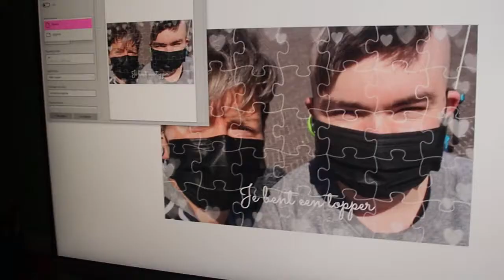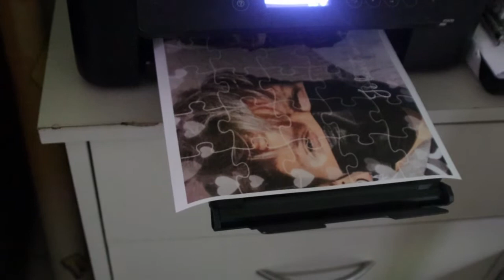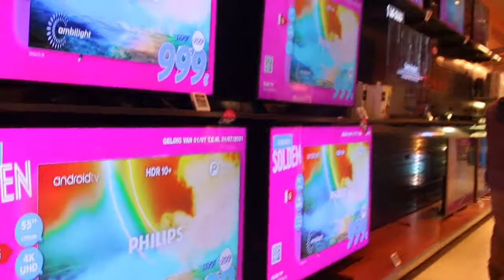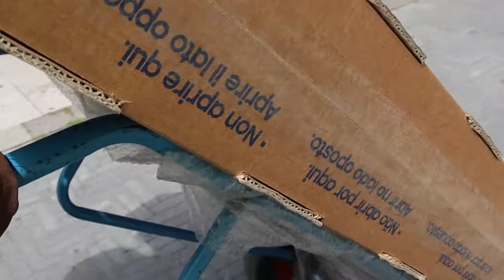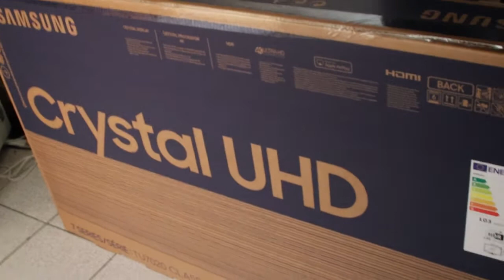kenny koopt een nieuwe tv